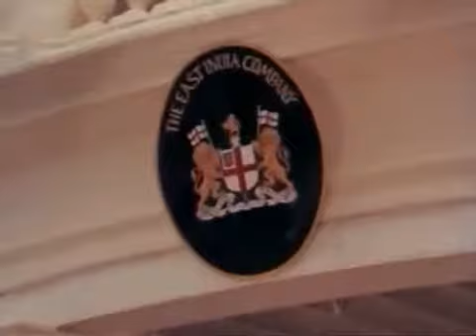Sandokan. El Tigre De Malasia.